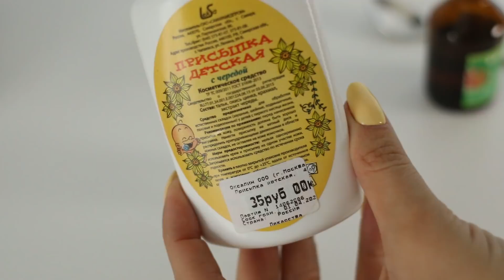КОПЕЕЧНОЕ ЧУДО СРЕДСТВО ОТ ПРЫЩЕЙ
Привет! В видео рассказываю о копеечном чудо средстве от прыщей о котором мне когда-то давно рассказала мой косметолог.